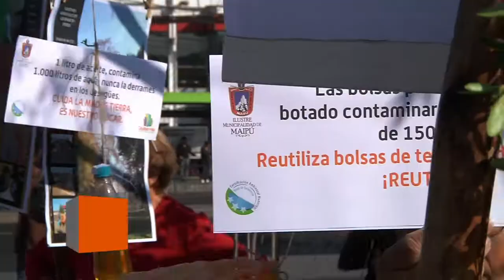DÍA MUNDIAL DE LA TIERRA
Desde muy temprano en las afueras del metro Plaza de Maipú el municipio conmemoró el Día Mundial de la Tierra.
A través de un pasillo de árboles la Dirección de Aseo, Ornato y Gestión Ambiental, instó a la comunidad al cuidado del medioambiente